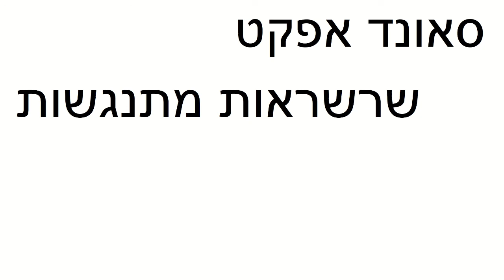שרשראות מתנגשות | סאונד אפקט | לסרטים | FX | moshon studio | אפקטים